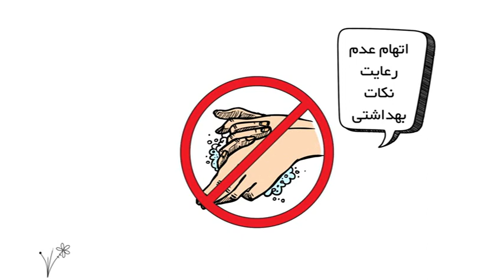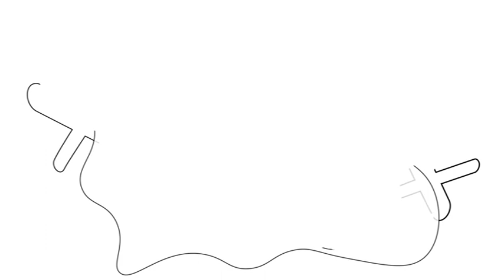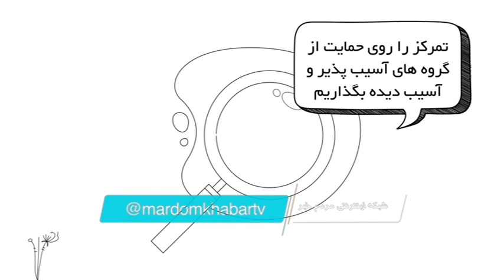انگ اجتماعی و مسئولیت اجتماعی در مقابله با کرونا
برای نصب اپلیکیشن مردم خبر روی لینک بزنید